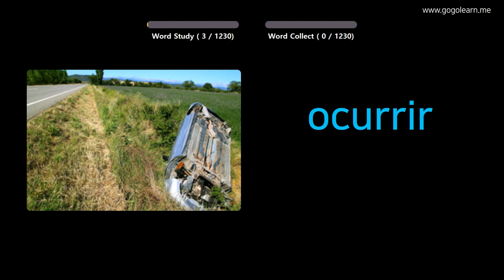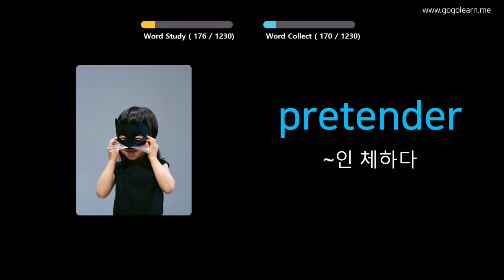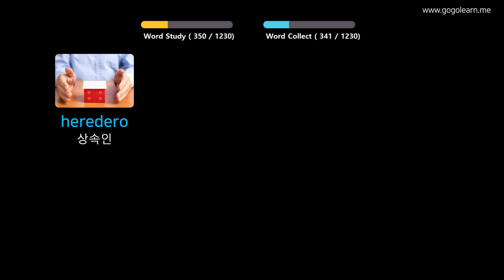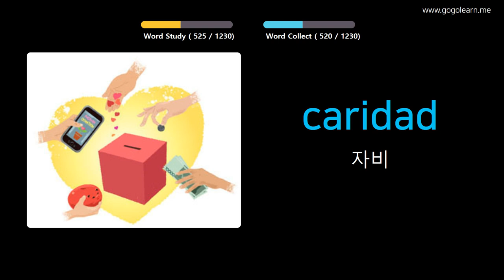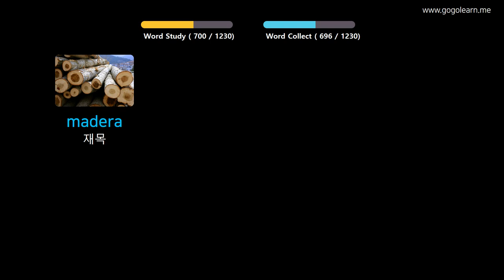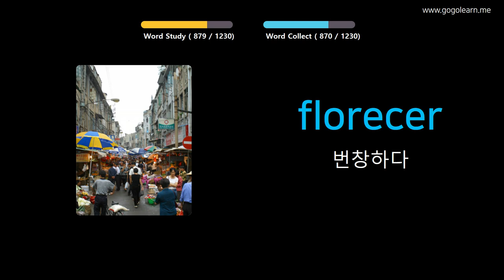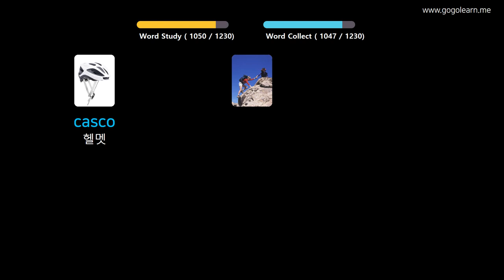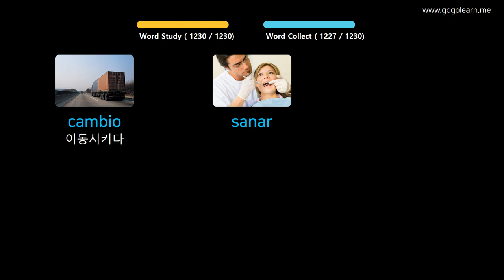사진을 통해 스페인어 를 배우세요 |스페인어 어휘 학생 | Golearn